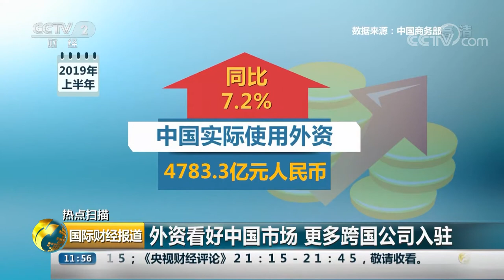[国际财经报道] 外资看好中国市场 更多跨国公司入驻 | CCTV财经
热点扫描，外资看好中国市场，更多跨国公司入驻。